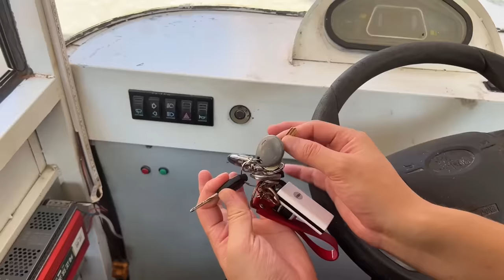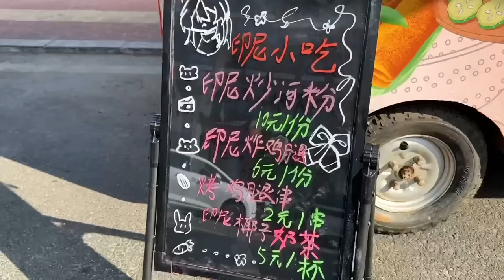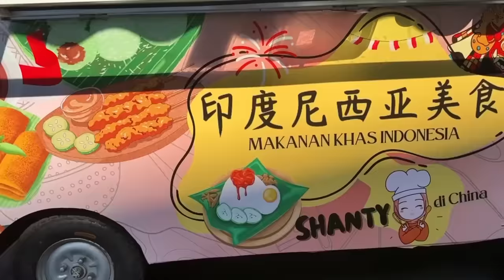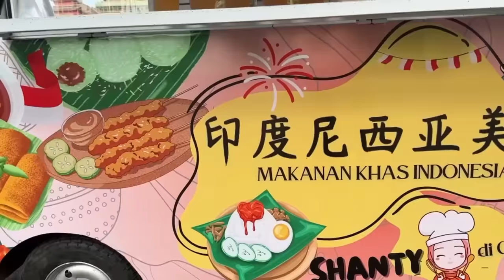JUAL MAKANAN INDONESIA DI CHINA MEMBUATKU TERHARU, ADA PELANGGAN JAUH-JAUH DARI DALIN DATANG BELI🥹